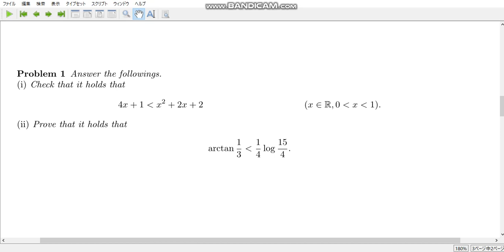calculation exercise 518 Estimation of integral values